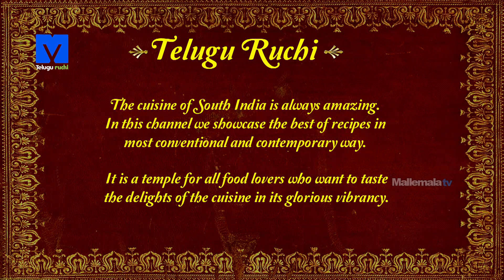Menthi Majjiga (మెంతి మజ్జిగ) - How to Make Menthi Majjiga - Teluguruchi Cooking Videos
Watch How to make Menthi Majjiga Recipe Exclusive on TeluguRuchi